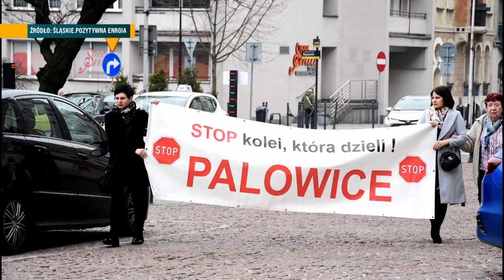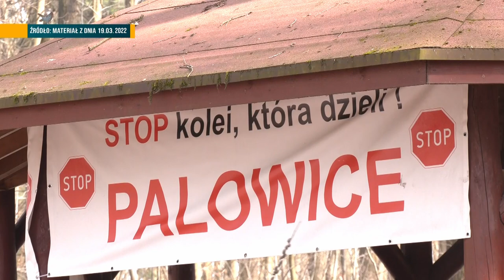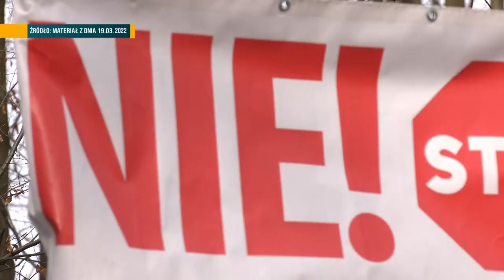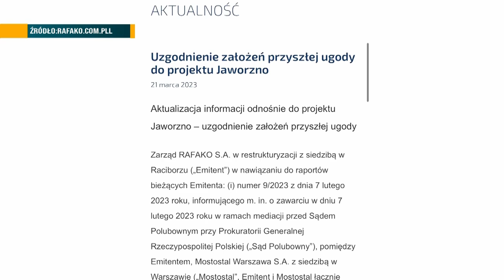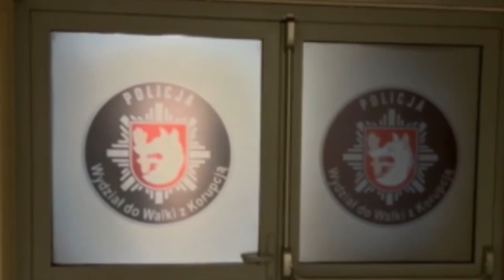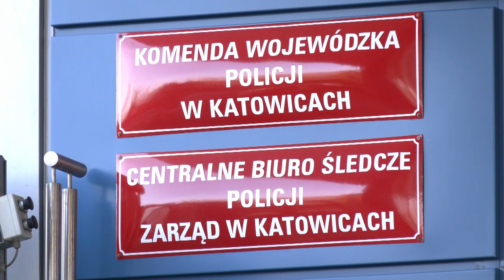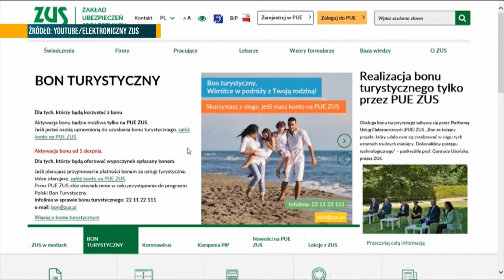RAPORT: ZAMIESZANIE Z CPK ● PRACOWNICY RAFAKO DZIĘKUJĄ TUSKOWI ● NIEUCZCIWY URZĘDNIK |22 03.23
0:00 W DZISIEJSZYM RAPORCIE
0:46 Zamieszanie z CPK
3:34 Pracownicy RAFAKO dziękują Tuskowi
7:01 Nieuczciwy urzędnik
8:35 Ogólnopolskie Targi Edukacyjne w Katowicach
10:05 Bon Turystyczny tylko do końca marca
12:07 Głośno o Śląsku w Europarlamencie
12:51 Z kraju i ze świata